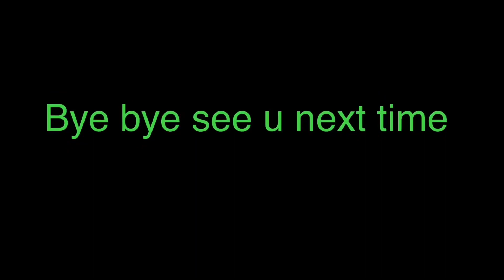Gala sa park na maraming ibon